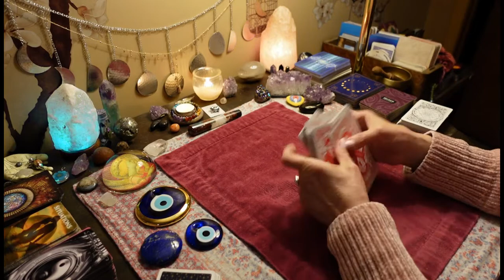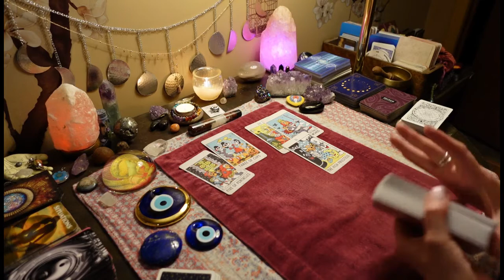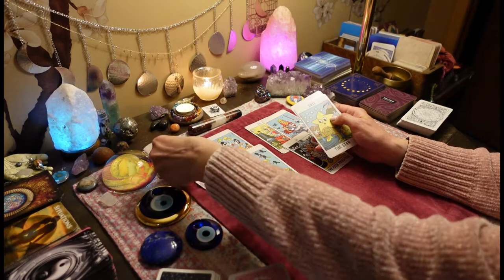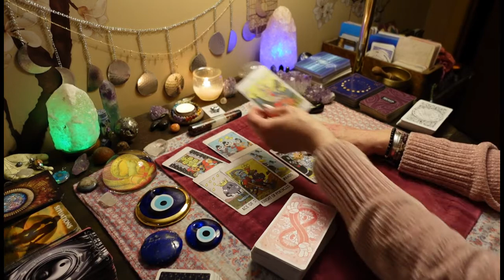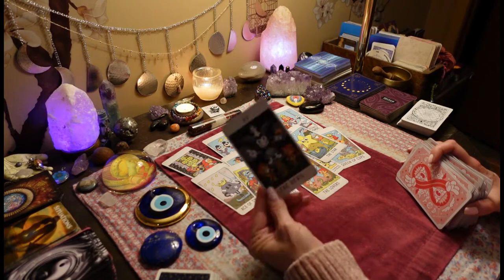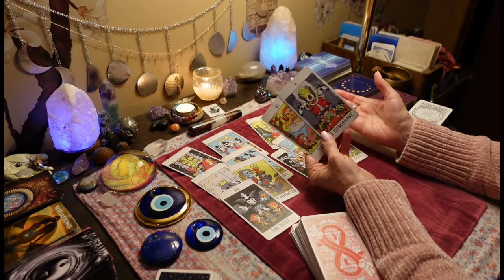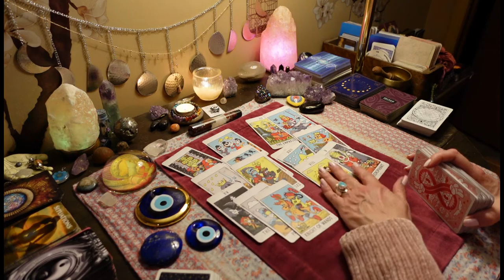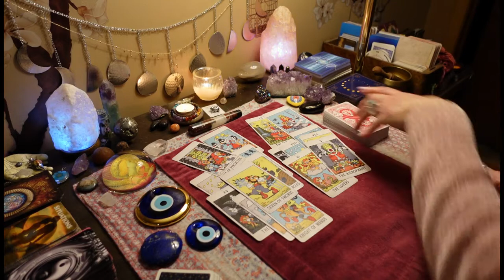SAGITTARIUS: NO MORE LIES! Holding Out For The Real Deal. COLLECTIVE LOVE TAROT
I Have 2 YouTube Channels. Lumen Moon Tarot LLC, and NewVue Tarot. Please Visit Me On Both.